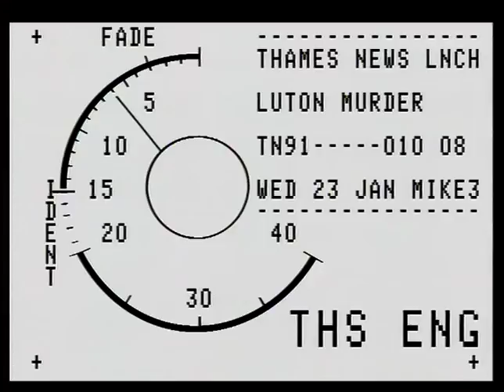TN-91-010-008.m4v | Thames News Archive Footage